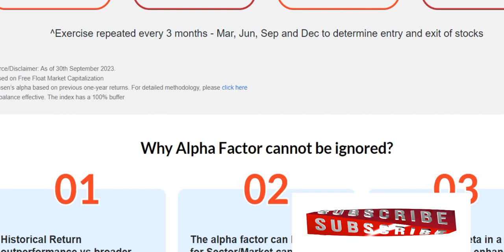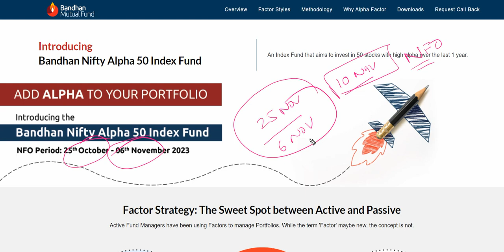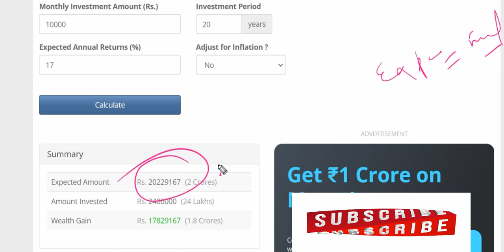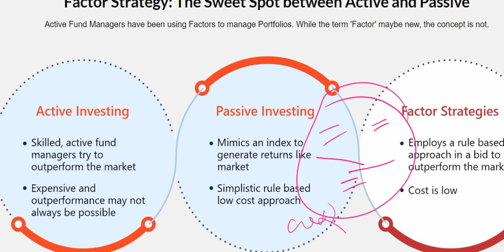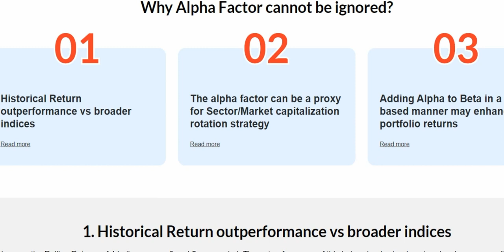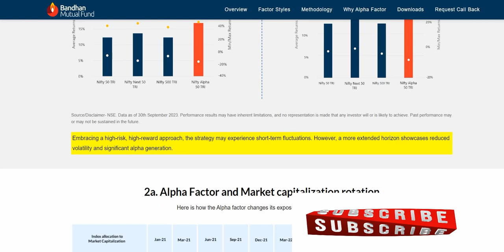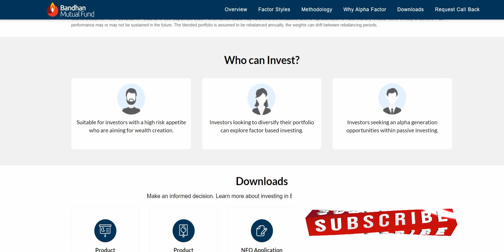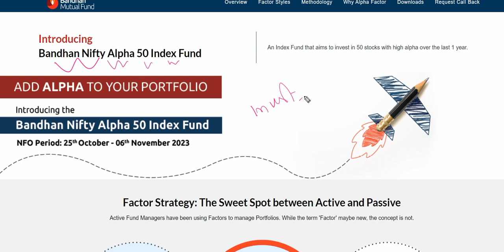Best Index Fund 2023 | NFO | Bandhan Nifty Alpha 50 Index Fund | NFO Review | Hindi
Best Index Fund
Bandhan Nifty Alpha 50 Index Fund

Open your Account with below link and join my